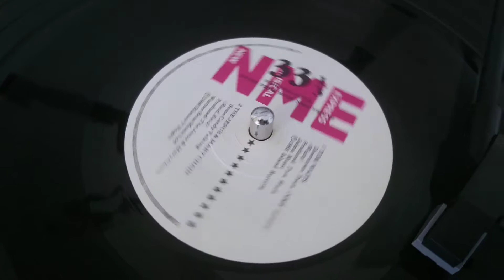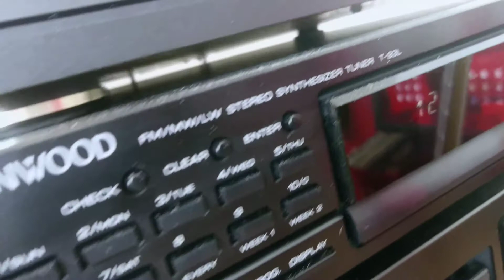For Nelly and Jeffrey